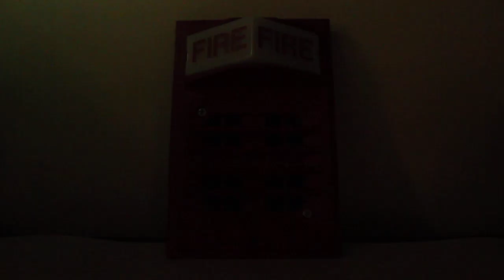60FPS Alarm: Simplex 2903-9101 Strobe Plate Demo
EPILEPSY WARNING: DO NOT WATCH IF YOU ARE SENSITIVE TO FLASHING LIGHTS! This will work better using YouTube on a desktop as opposed to a mobile device; some mobile devices may not support 60fps just yet.